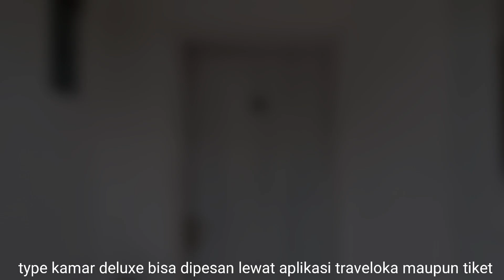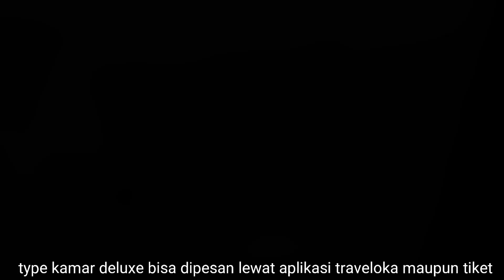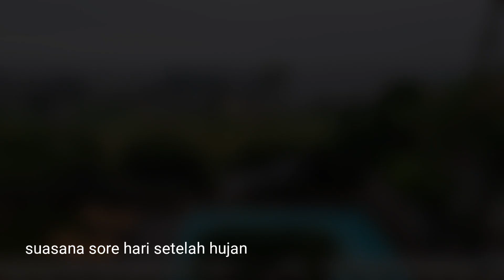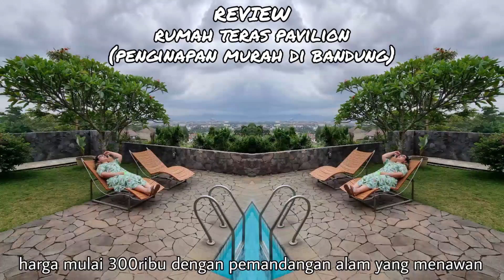PENGINAPAN MURAH VIEW PEGUNUNGAN DI BANDUNG - RUMAH TERAS PAVILLION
Halo TERA (Teman Rarisma) berikut review singkat mengenai penginapan GUEST HOUSE yang nyaman didaerah BANDUNG jawa barat jangan diskip ya TERA, semoga bermanfaat, happy watching

FIND AT TRAVELOKA AND TIKET.COM

Record : hp Samsung S21ultra
Editing Vidio : Power Director Editing
Thumbnails : PicsArt, Lightroom